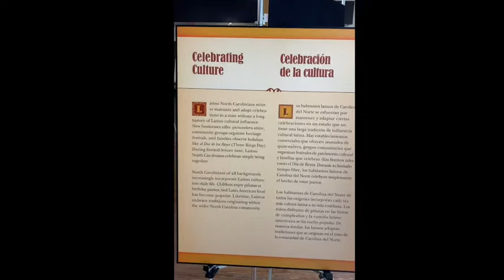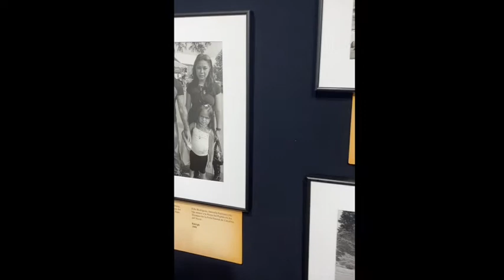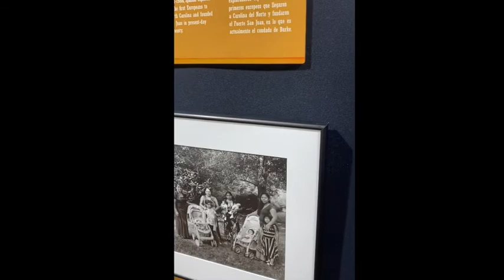Al Norte al Norte tour1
Here is another video that shows some of the Al Norte al Norte exhibit hosted by the Mountain Heritage Center, WCU. The exhibit was originally developed by the North Carolina Museum of History and features the documentary photography of Jose Galvez. We've got a few more coming over the next week or so.

Al Norte al Norte is an exhibit originally developed by the North Carolina Museum of History. The project received generous support from the Z. Smith Reynolds Foundation, and was also made possible by funding in part from the North Carolina Humanities Council, a statewide nonprofit and affiliate of the National Endowment for the Humanities, and the North Carolina Museum of History Associates.  Hosting the exhibit at the Mountain Heritage Center is made possible by the North Carolina Arts Council, a division of the Department of Natural and Cultural Resources and by WCU.